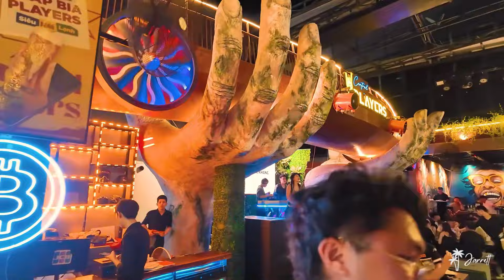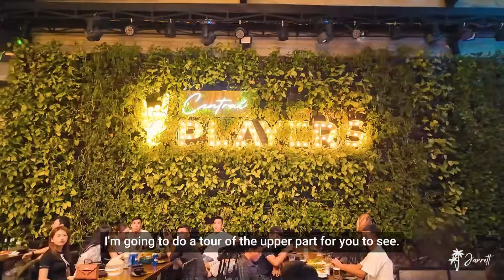Vietnam's WILDEST Party Spot 🍾 Central Players Bar DA NANG! 🇻🇳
#1 Digital Marketing Training to Earn Online! 💰

⏰ CHAPTER TIMESTAMPS-
0:00 Introduction
1:05 Street View
1:48 Bar
2:29 Dancers
6:03 Dancing Employees
6:52 Food
7:09 Closing

Join me on an epic night out at Central Players Bar, Da Nang's hottest nightlife spot! Watch as I explore this vibrant venue, from its pumping dance floor to the chill rooftop terrace overlooking the Han River. I'll take you through my experience of killer DJ sets, mouthwatering cocktails, and the electric atmosphere that makes Central Players Bar a must-visit destination. See why locals and tourists flock to this bar for unforgettable nights in Vietnam. From karaoke sessions to themed parties, I'll show you why Central Players Bar is the ultimate place to let loose and make memories in the heart of Da Nang!

My name is Jarrett, and I'm a Digital Nomad in Brazil. I decided to sell everything I own and work abroad as a digital nomad. For 2024, I plan to live in Brazil, Thailand, Bali, and Vietnam 🍹🏖.  I will be posting 3-4 videos per week; enjoy!

If you are thinking of simplifying and living a much more STRESS-FREE, minimalistic lifestyle, I recommend it. You will also save a tidal wave of cash by living abroad. GO FOR IT! 🔥

Thank you for SUPPORTING the Channel for more great videos!

📸ULTIMATE CONTENT CREATORS GEAR on AMAZON!!👇👇👇

➢ Canon 90D Bundle
➢ Canon G7X Mark II Bundle
➢ GoPro Hero 11 BLACK Bundle
➢ Zoom H1n Digital Recorder Bundle
➢ ULANZI MT-14 Extendable Mini Camera Tripod
➢ ULANZI ST-27 Metal Phone Cell Phone Holder
➢ DJI Osmo Mobile 6
➢ DJI OSMO Pocket 3
➢ DJI Mini 3 Pro Drone Fly More Bundle
➢ DJI Mavic Air 2S FLY MORE COMBO
➢ GoPro 3-Way Arm Selfie Stick, Tripod
➢ GoPro Handler Floating Selfie Grip
➢ Neewer Carbon Fiber 66" Tripod
➢ JOBY GorillaPod SLR Zoom Tripod DSLR
➢ Strong, Waterproof Selfie Stick 64" For GoPro/iPhone/Android
➢ SanDisk ExtremePro128GB Micro SD Card for 4K/1080P Video/Photos
➢ Logitech Brio 4K Webcam
💡 NEEWER 18" Ring Light
💡 NEEWER 2-Pack 660 LED Video Light and Stand Lighting Kit
🎤 Rode VideoMic Go Microphone w/Deadcat mic Cover
🎤 Slint Lavalier 2-Pack Lavalier Mic’s for iPhone/Android
🎤 LEWINNER Wireless Lavalier Mic 2-Pack
🖥 Samsung 32" Curved Full 4K LED LCD Computer Monitor